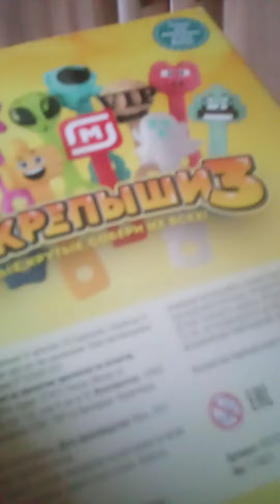у мох кукол появились скрепышы 3